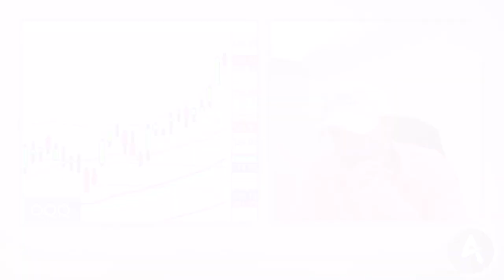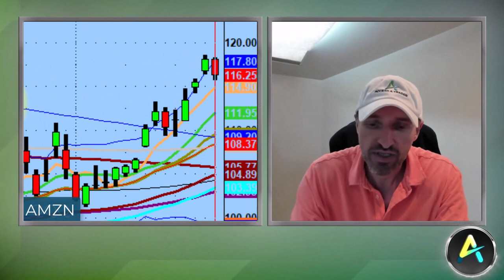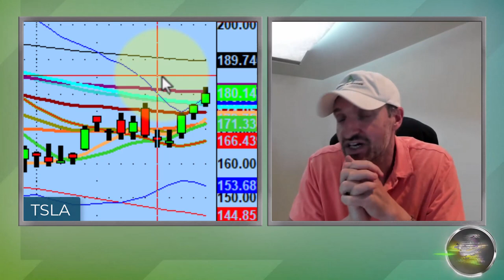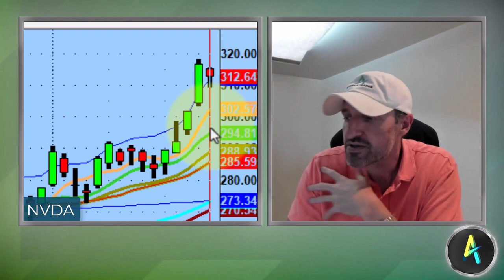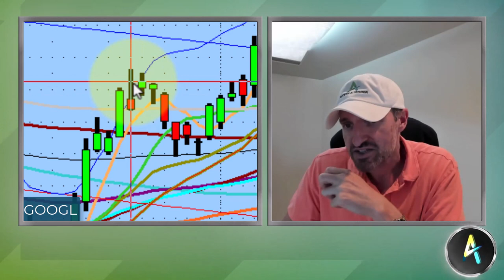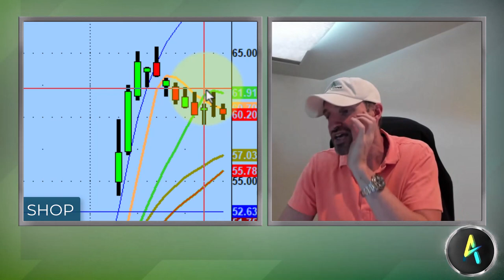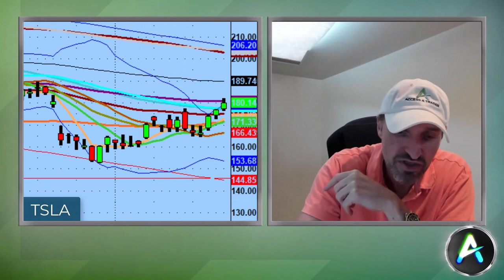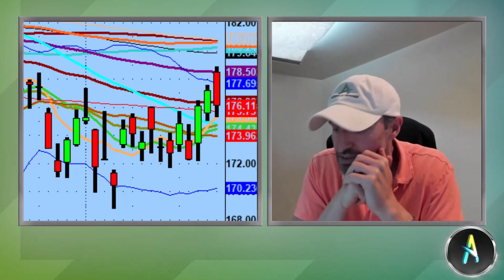Watch for an Exhaustion Cycle on Tech Stocks After Huge Parabolic Moves | Technical Analysis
The key is to be prepared for both sides of the market. We have a bias based on research going into the day, but if that bias switches because of price action, you can't try to recreate something that doesn't want to be recreated.

This weekend, we discuss how many tech stocks like AMZN, NVDA, GOOGL, and NFLX had parabolic moves this week and what to look for in the next few days.

💚 COMMUNITY SUPPORT 💚